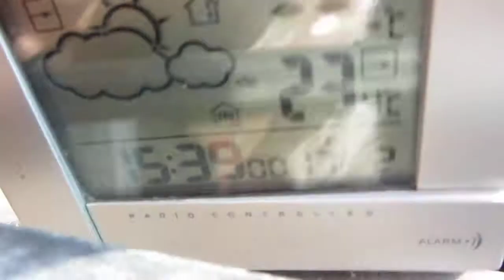17.2.2013 3pm Voerde Germany many Chemwebs Chemtrails Fallout coal Powerplant Cloudseeding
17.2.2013, Voerde, Germany, Strange, high ,Jet, Single, Chemtrail, U2,    Powerplant, Cloudseeding, geoengineering, chemtrails, chemwebs, webs, rods, orbs,